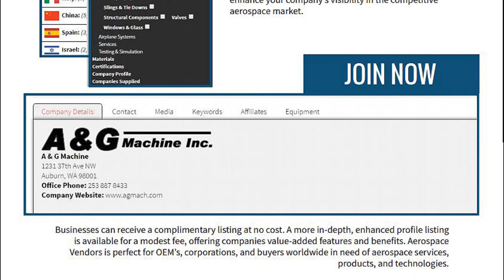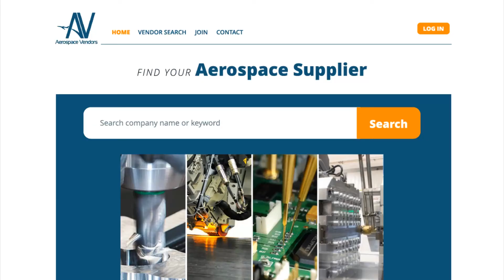AEROSPACE VENDORS 2021